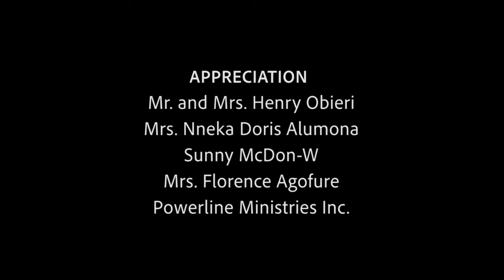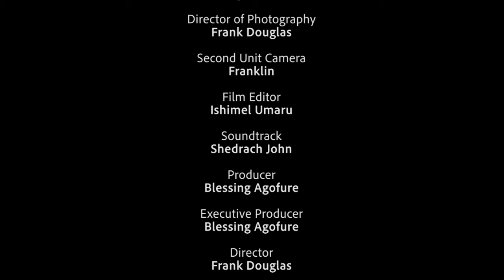GIVEN BACK TO LOVE || LATEST NOLLYWOOD NIGERIAN MOVIE